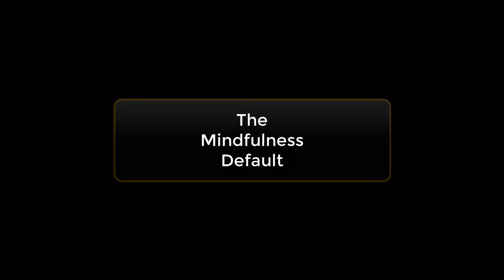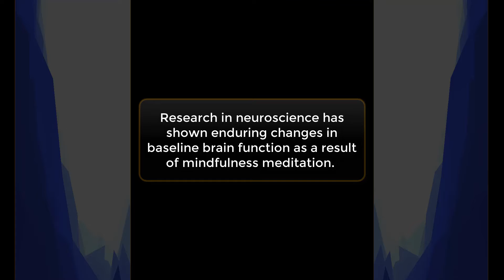The Mindfulness Default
Pricing, subscriptions to new productions, and all other licensing information is available by contacting Deb Helfrich, Director Of Strategic Partnerships, .